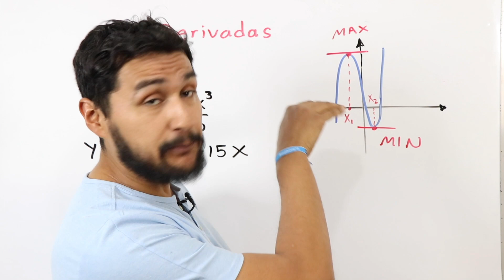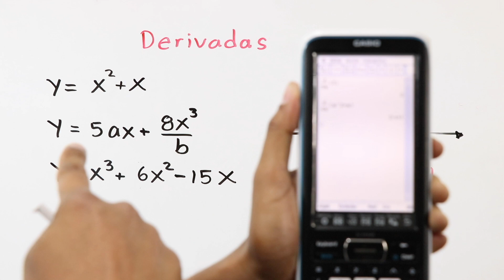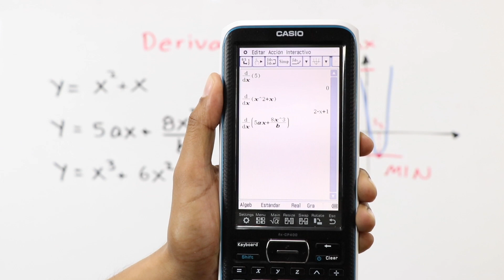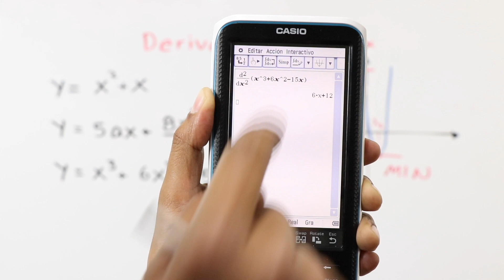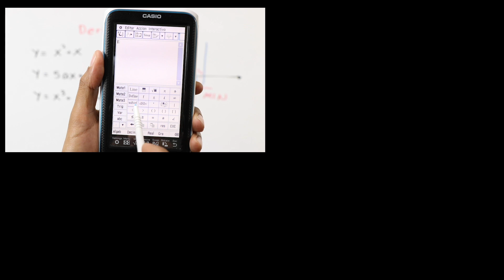CÓMO DERIVAR y obtener los puntos MAXIMOS y MINIMOS | CASIO Classpad 2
Yo el ProfeAndalon te enseño a encontrar los puntos máximos y mínimos de una función, súper fácil, utilizando una Classpad 2.
VISITA nuestra Plataforma de CURSOS:
Contacto para servicio de CURSOS
WhatsApp (dudas de servicio PRIME): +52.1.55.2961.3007